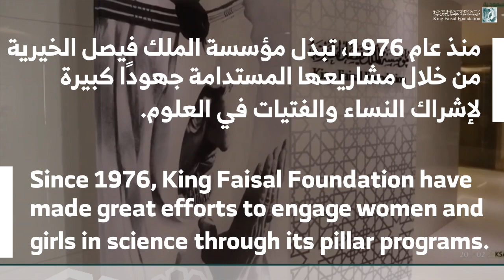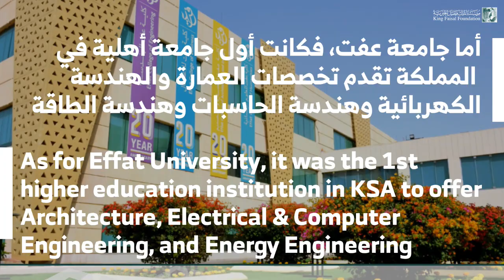مؤسسة الملك فيصل الخيرية وكياناتها تشرك وتدعم النساء في مجال العلوم.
تمثل النساء 33,3% من الباحثين في العالم(اليونسكو).
تعمل مؤسسة_الملك_فيصل_الخيرية من خلال مشاريعها المستدامة على إشراك النساء_في_مجال_العلوم وكياناتها.

Women account for 33.3% of researchers worldwide (UNESCO).

More efforts can be done to further engage WomenInScience.
Learn about KingFaisalFoundation and its pillar programs’ efforts